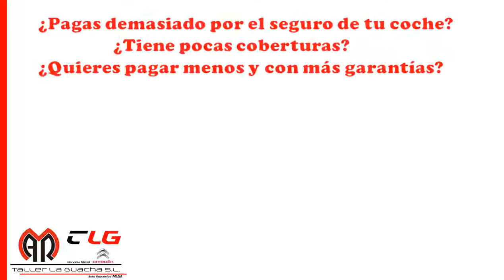¿Pagas demasiado por el seguro de tu coche?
Pregúntanos sin compromiso por el precio del seguro de tu coche, hogar, salud... Te sorprenderá...Más información